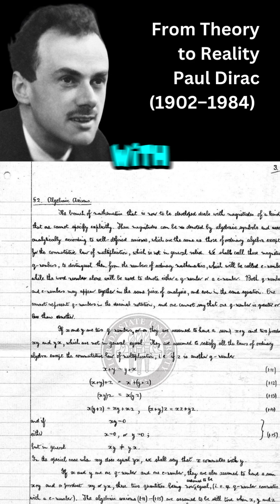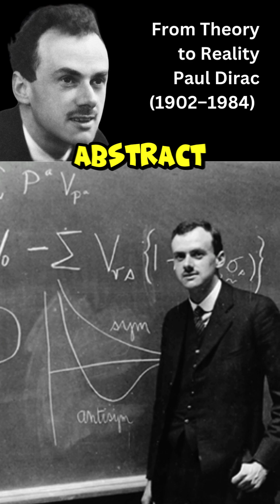From Thesis to Nobel Prize Paul Dirac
From Theory to Reality Paul Dirac (1902–1984) How Paul Dirac Revolutionized Quantum Mechanics and Won the Nobel Prize